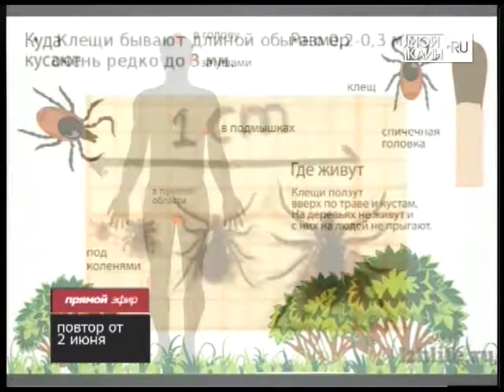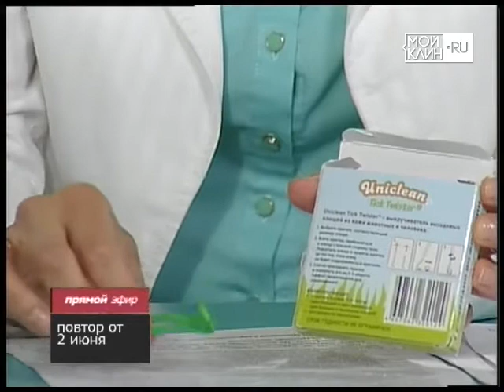ТНТ-Поиск: Прямой эфир